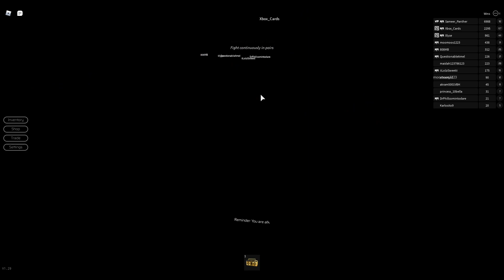Troll Avatar Challenge!? ( Breaking Point Challenges )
Random video idea! If you have some of your own video ideas or challenges you want me to do make sure to let me know in the comment section below and ill be sure to check them all out! And it can also give you a chance to get featured in future videos! IF YOU WANT TO ENTER THE GIVEAWAY all you have to do is join the PANTHER SQUAD the link is below and just post on the wall telling me your FAVOURITE COLOUR.